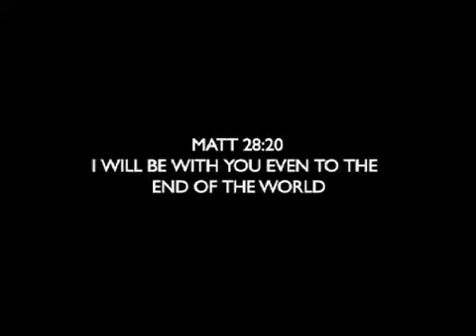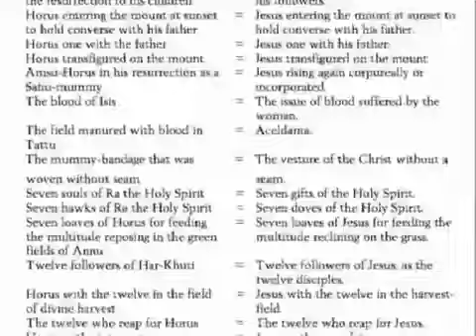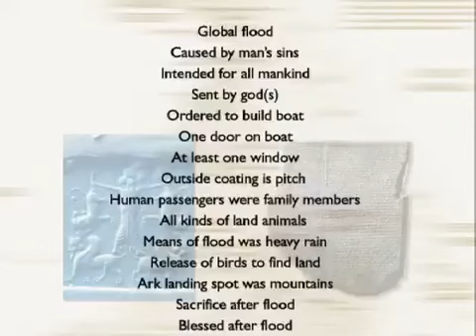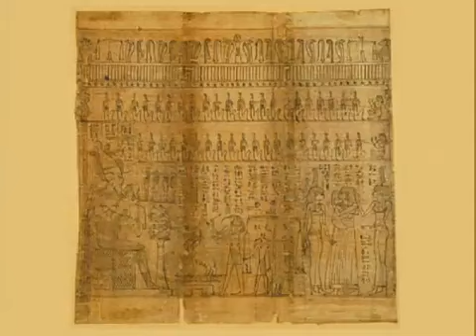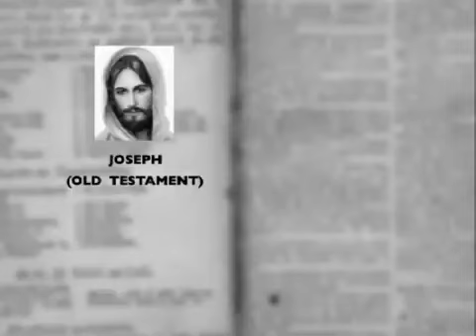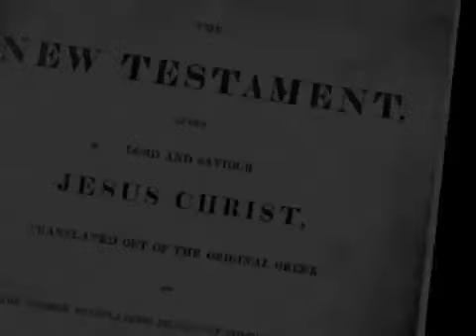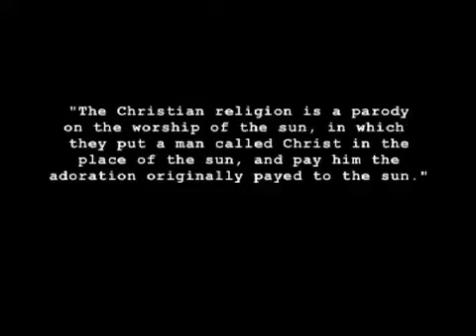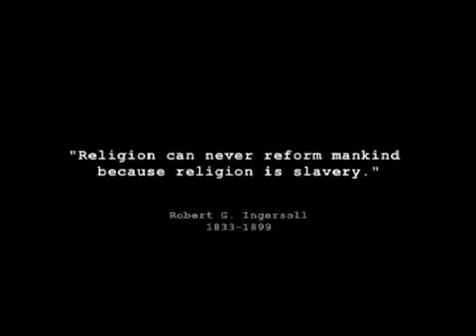Zeitgeist 3/3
Atsiusta iš